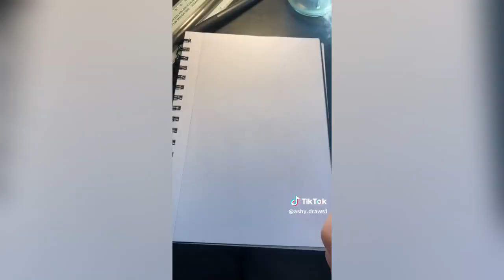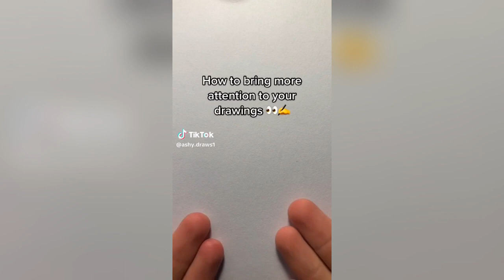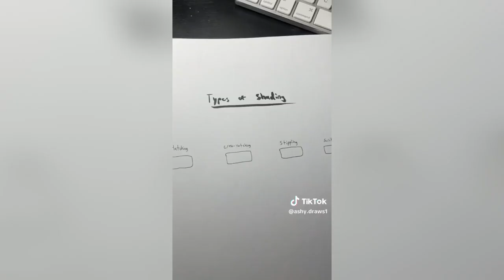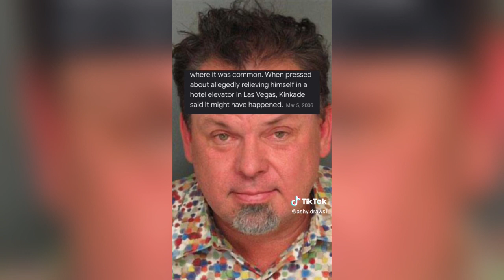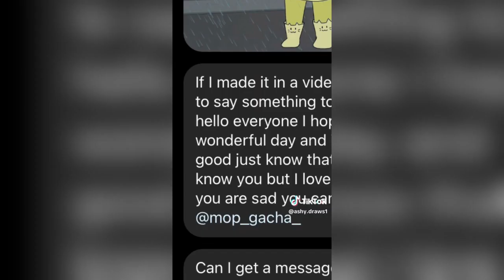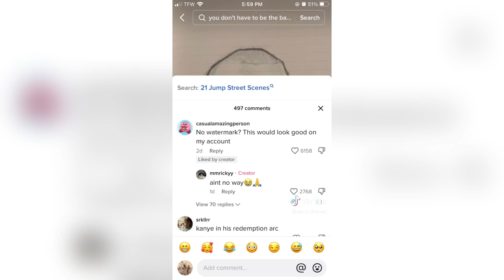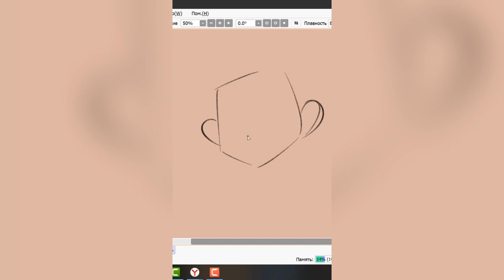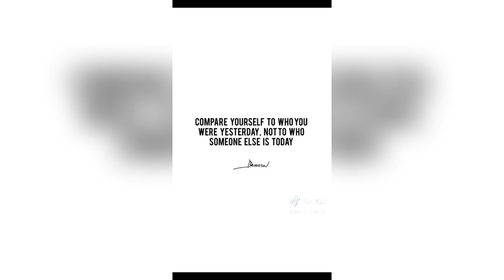21 Minutes Of Random Funny Arts - Best TikTok Compilation #1